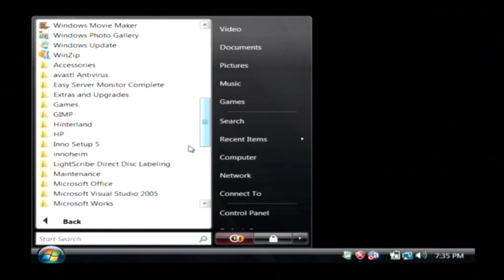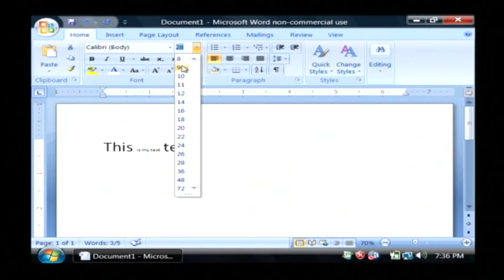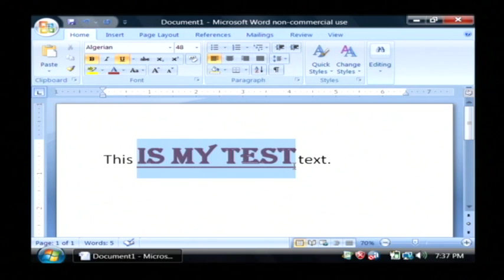Computer Training : How to Format Text in Microsoft Word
Formatting text in Microsoft Word involves selecting a specific font size, selecting a font style and deciding whether to make the text bold. Find out how to italicize text in Microsoft Word to give it more flair with help from a software developer in this free video on Microsoft Word.